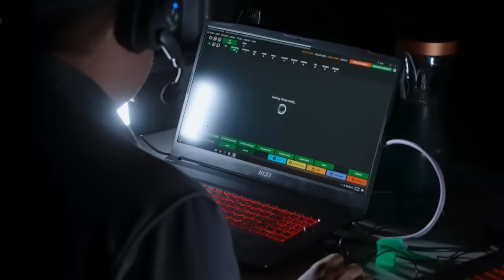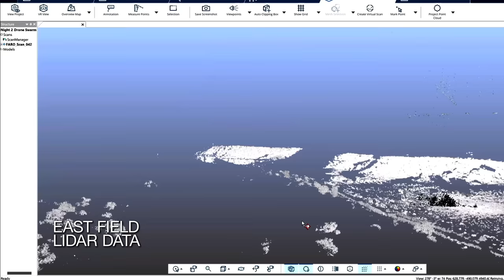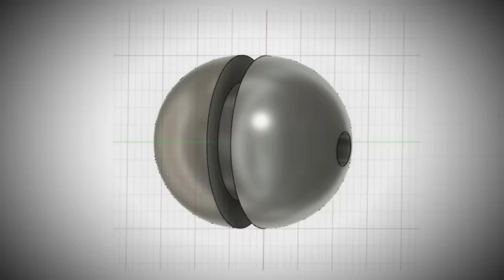UNIDENTIFIED ENERGY Causes Drone Interferences | The Secret of Skinwalker Ranch (Season 4)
An unidentified energy is causing major drone interferences. See more in this scene from Season 4, Episode 2, "Who's Your Data."

New episodes of The Secret of Skinwalker Ranch, Tuesdays at 10/9c. Stay up to date on all your favorite The HISTORY Channel shows

Check out more full episodes of The Secret of Skinwalker Ranch on YouTube and on Google Play!

Anchored by never-before-seen footage of the ranch and what it contains, the series will feature a team of scientists and experts who will conduct a daring and thorough search of this infamous 512-acre property located in Utah’s Uinta Basin in an attempt to find out the ‘who?’ ‘what?’ and ‘why?’ behind more than 200 years of UFO and paranormal related mysteries.